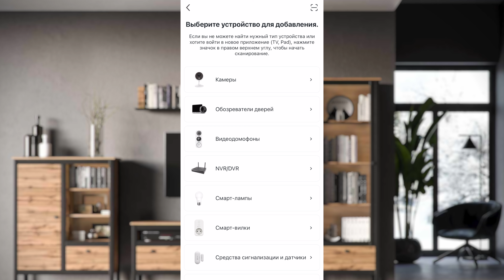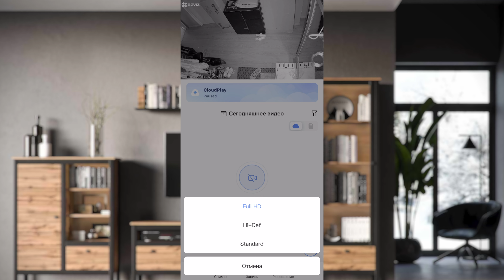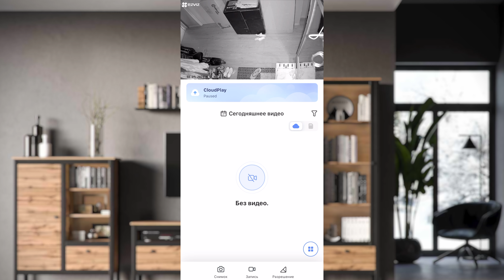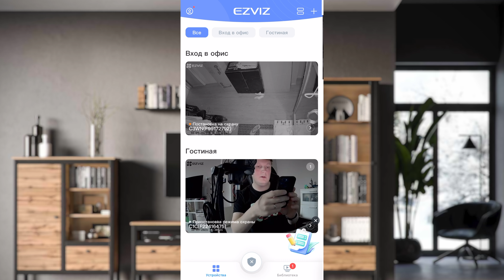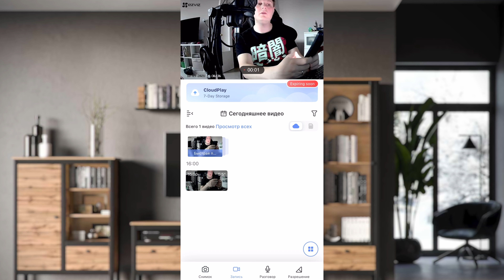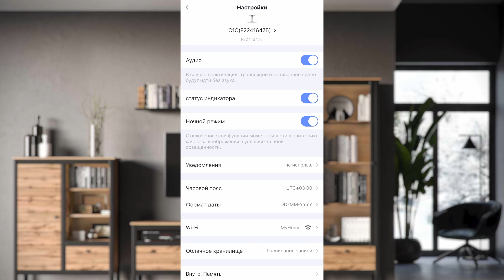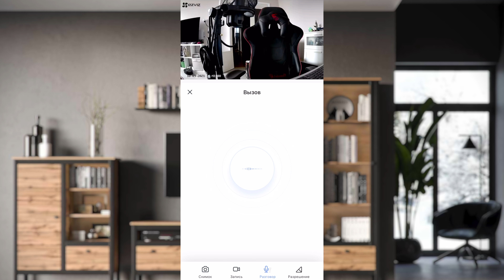EZVIZ С1С и EZVIZ С3WN: КРУТЫЕ КАМЕРЫ ВИДЕОНАБЛЮДЕНИЯ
До 5 октября при покупке продукции Ezviz на вы получаете до 30% стоимости в виде баллов на любую последующую покупку. Например, можно приобрести MicroSD.

Обзор EZVIZ С1С и EZVIZ С3WN, камеры для видеонаблюдения внутри и снаружи дома. Крутое качество, простое управление и облачные технологии - делают данные решения отличным приобретением. Как это все работает? Какие есть плюсы и минусы? Что стоит ждать от качества? Как управлять? Все ответы в этом видео.

Видео создано при поддержке EZVIZ.